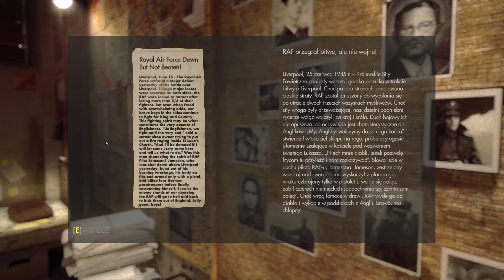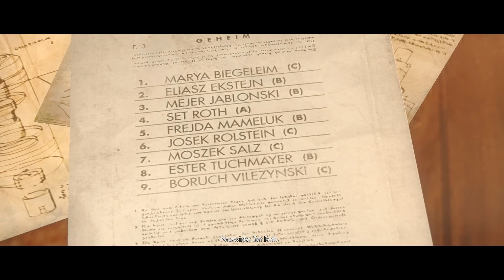Więzienny czar | Wolfenstein® The New Order | [#8]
Nie zapomnij zostawić suba oraz łapeczki, jeśli Ci się mój film spodobał.

◆Mój Twitter